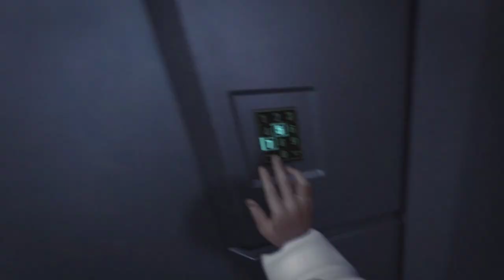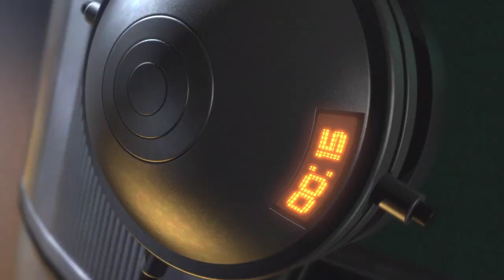TimeShift [1] It's Time to... Shift?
It's cute how you can tell they were trying to show off those fancy 360/PS3 graphics. Hasn't particularly aged well, although I imagine it looked generic then too.

Gameplay is pretty bland. Hopefully it'll go in a more interesting and less spongey direction.